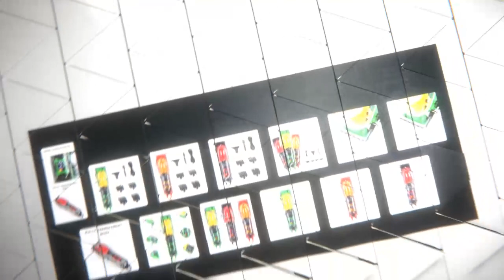ONOGANUGHENE Professional Clipper and Trimmer Series 3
Great News,
Announcing the completion of the ONOGANUGHENE Clipper and Trimmer Series. A short video about the Clipper and Trimmer Series.
 After my approval, ONOGANUGHENE rocker-bottom memory foam shoe series will begin production next week.
Currently in development are the following items: the ONOGANUGHENE Five Set Traveling Bag, the ONOGANUGHENE High Powered 5G Latest Technology Smart Phone, the Touching and Changing Lives Herbal Hair Dye, and the ONOGANUGHENE Lace Designer Suit Series.
'ONOGANUGHENE' is an African name given to me by my maternal grandmother, which means 'who is stronger than God'